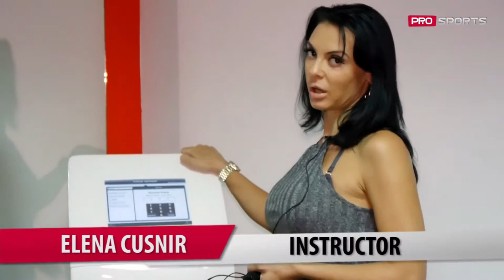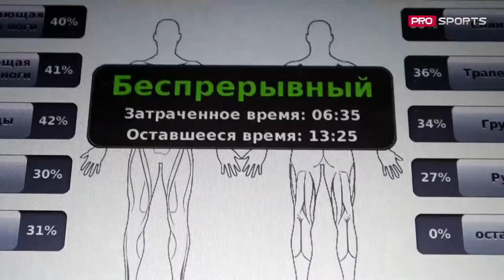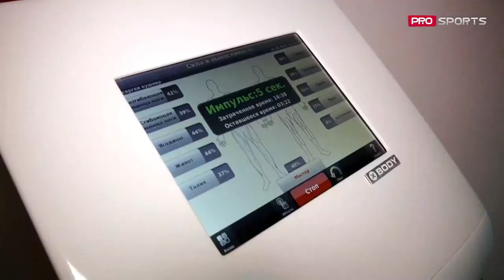Slăbiți fără să țineți cură ! VIDEO